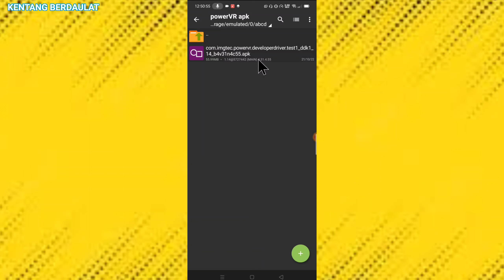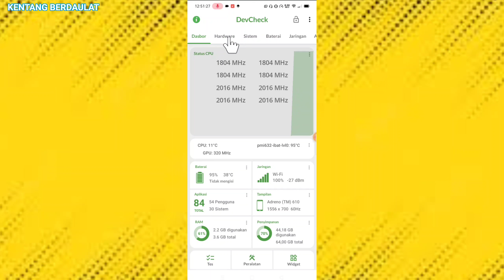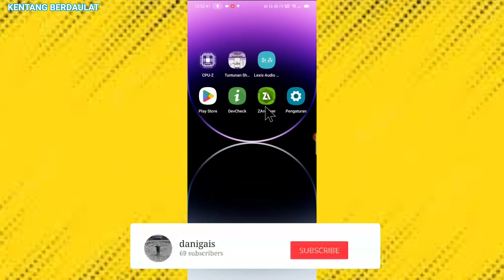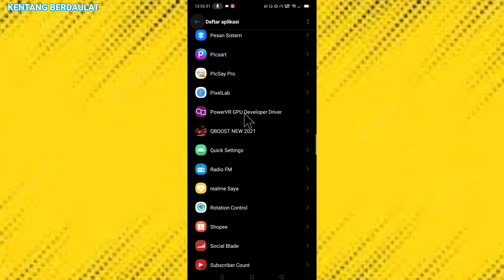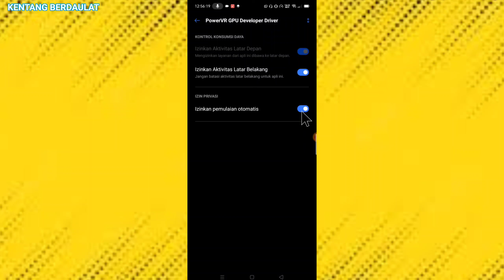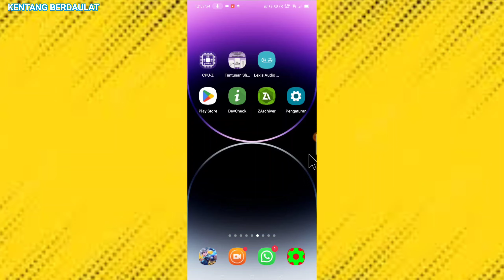Khusus Chipset Mediatek - mengoptimalkan bermain game dengan GPU driver powerVR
oke guys jadi ini adalah aplikasi khusus buat hp kalian yang menggunakan chipset Mediatek,nah aplikasi ini kegunaannya untuk meningkatkan System performa hp kalian untuk bermain game,dan untuk tutorial cara menggunakannya sudah aku jelaskan di vidionya ya 👍🙏🙏🙏